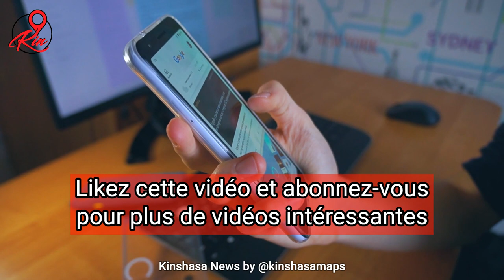Olive Lembe réclame le salaire de Joseph Kabila 680 000$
Olive Lembe réclamant le salaire de Joseph Kabila, ancien président de la République démocratique du Congo, d'un montant de 680 000$! Ne manquez pas cette occasion de vous informer sur les dernières nouvelles politiques en RDC et de prendre connaissance des réactions de Mme Lembe sur cette controverse.

Sur Kinshasa Maps nous vous présentons meilleur de Kinshasa Ville Kitoko (Best of Kinshasa). Nous faisons des Kinshasa City tours et des vidéos Kinshasa Congo vlog

Trouvez tout ce que vous cherchez  à Kinshasa sur 👇🏼

Kinshasa Maps vous présenter le meilleur de ce que la ville de Kinshasa peut vous offrir pour venir visiter, passer des vacances ou vivre à Kinshasa.
Nous offrons des visites touristiques à Kinshasa, planification des vacances à Kinshasa et un service de guide touristique professionnel en anglais et fraincais.

Vous pouvez commander une visite guidée sur pour passer votre séjour accompagné d'un guide et d'un chauffeur privé.